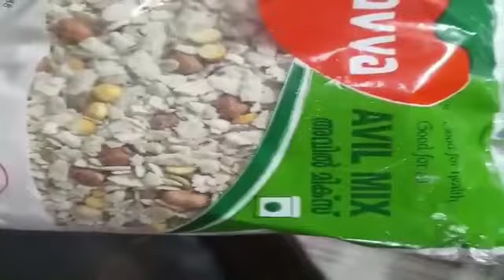നാടൻ ടേസ്റ്റിൽ ഒരു അവിൽ മിൽക്ക് /malayalam/ How to make avil milk recipe# Utubevideo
This is a cool drink recipe for this hot summer
This is natural avil milk recipe in malayalam
avil milk recipe in malayalam

ingredients are banana, next milk, mixed avil milk, suger

avil milk# അവിൽ മിൽക്ക് recipe in malayalam youtube vedio#NVSiszzys Kitchen